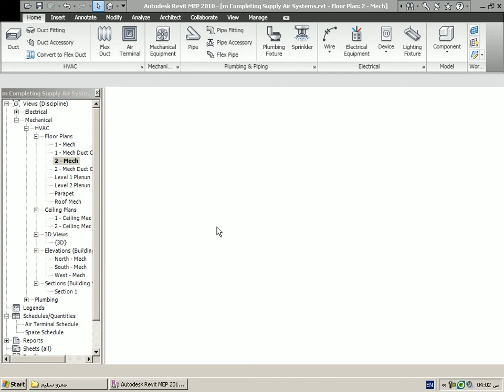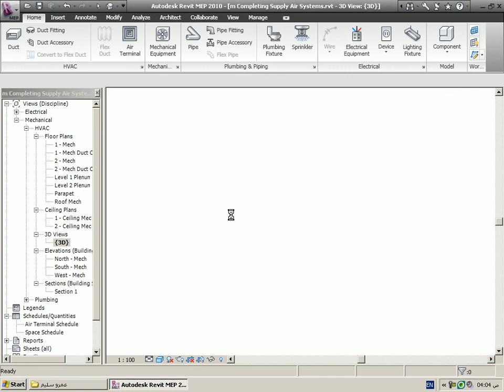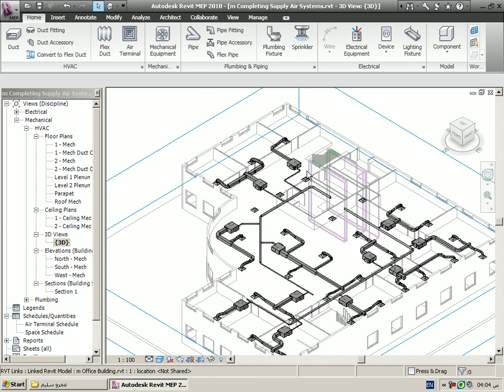1002 2 hvac